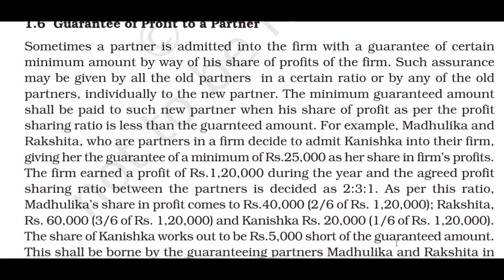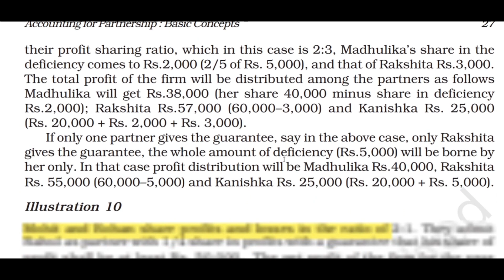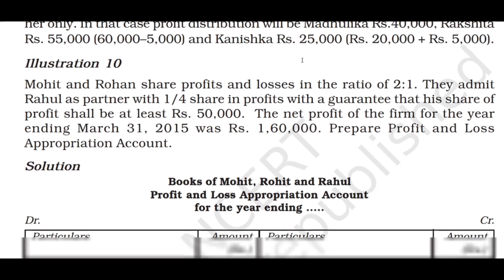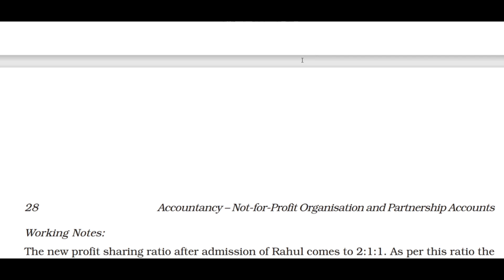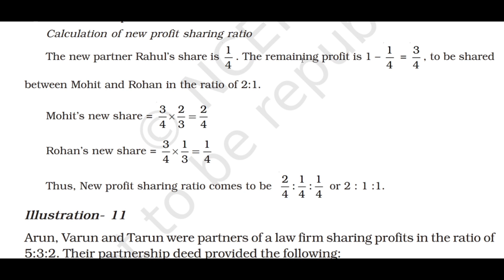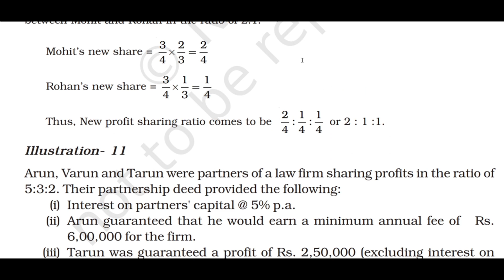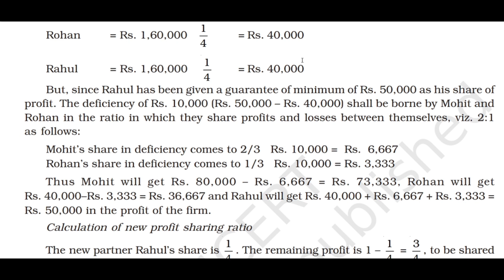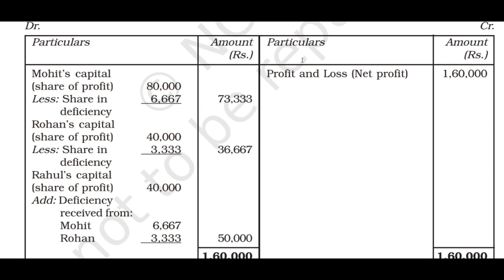Class 12 Accountancy I Accounting Treatment for Partnership Firms :Guarantee of Profit to a Partner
Class 12 Accountancy - Accounting Treatment for Partnership Firms: Basic Concepts (Guarantee of Profit to a Partner)

**Video Description:**
Welcome to the world of Accountancy! 📊 In this educational video, we delve into Chapter 1 of Class 12 Accountancy, focusing on the essential concepts of "Accounting Treatment for Partnership Firms." Specifically, we explore the intriguing topic of "Guarantee of Profit to a Partner."

🧾 Gain a deep understanding of how partnerships allocate profits and the unique dynamics of guaranteed profits.
💼 Explore the significance of profit guarantees in partnership agreements and the impact on financial statements.
📈 Learn how to account for guaranteed profits and the implications for each partner.
🔑 Master the fundamental concepts that will set the stage for your journey into partnership accounting.

Whether you're a commerce student preparing for exams or someone interested in the intricacies of partnership accounting, this video provides valuable insights.

Join us as we demystify profit guarantees and equip you with the knowledge needed to excel in Accountancy.